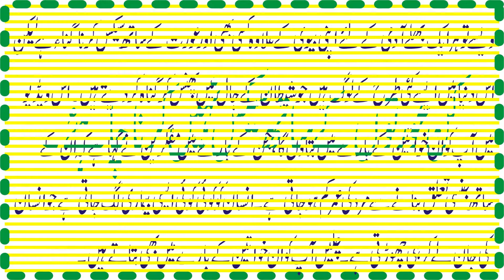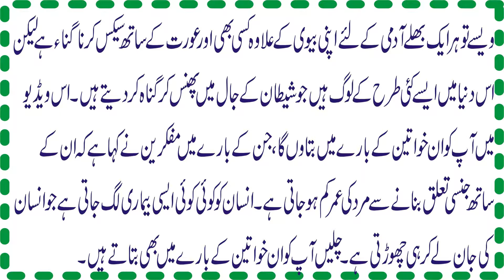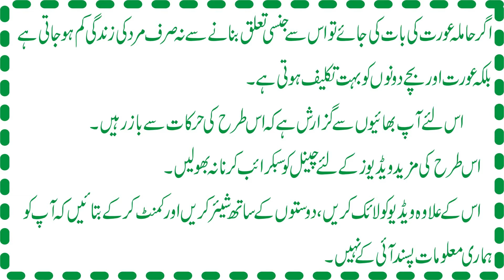کن خواتین کے ساتھ ہمبستری سے مری کی عمر کم ہو جاتی ہے؟؟؟؟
Topics Covered in this Video and also related to this video

Disadvantages of making relations with other women
Benefits of marriage
How to live happily
How to make marriage life happy
Disadvantages of extra material affairs
Islamic teachings about marriage life
Islamic teachings about making relations with other women
Saadia G Official
New
Latest
2018
HD
10 Disadvantages of making relations with other women
Beauty tips for Boys in Urdu

Music Credit
Music in this video
Song         Faded
Artist        Alan Walker
Licensed by
SME (on behalf of MER Musikk); Warner Chappell, Sony ATV Publishing, ASCAP, UBEM, and 17 music rights societies.